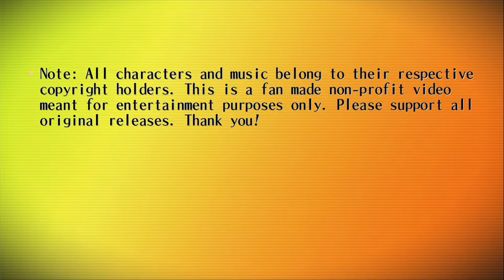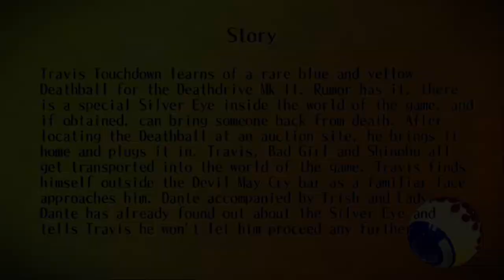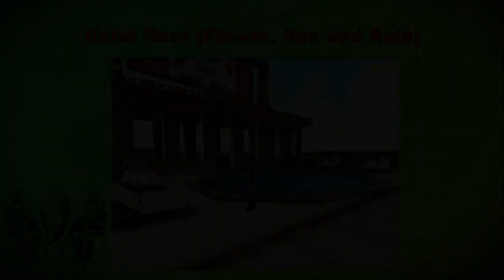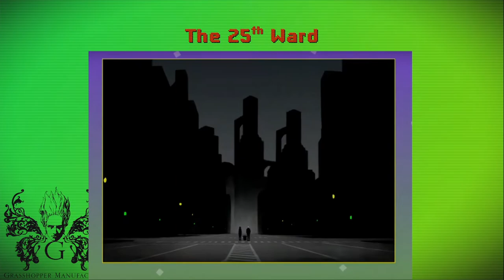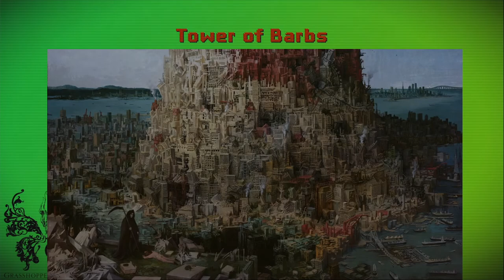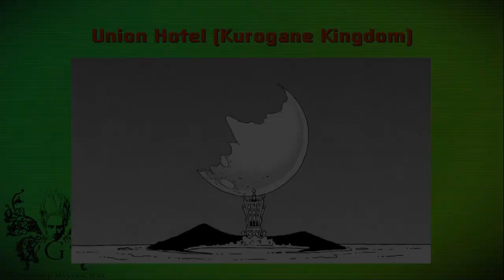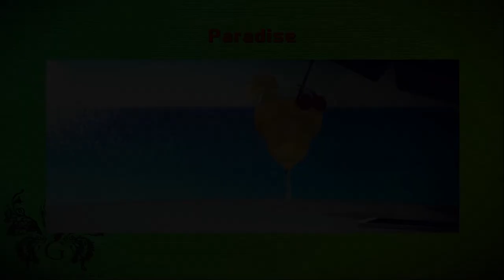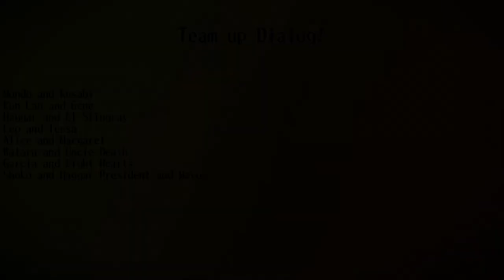Grasshopper Manufacture VS. Capcom (No Commentary Version)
This is a "Build the Roster" type video I made featuring the world's of Grasshopper Manufacture and Capcom. The idea is similar to Thorgi's arcade. Here is a link to their Channel

This version has no commentary so you can enjoy the music tracks I have picked for each Character. Enjoy!